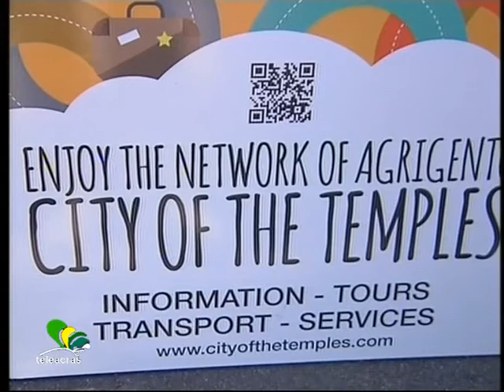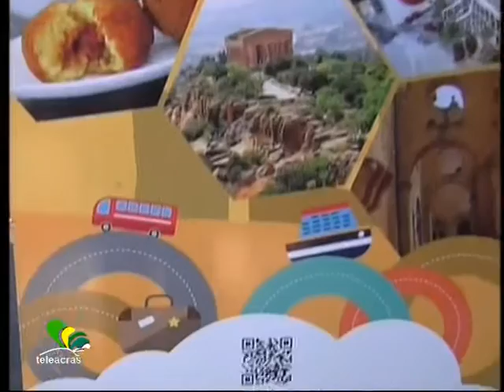Teleacras - "City of the Temples" news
Novità ad Agrigento nell’ ambito del progetto City of the Temples : ascoltiamo in proposito Cristian Moncada ed Elvira Capraro al microfono di Irene Milisenda.